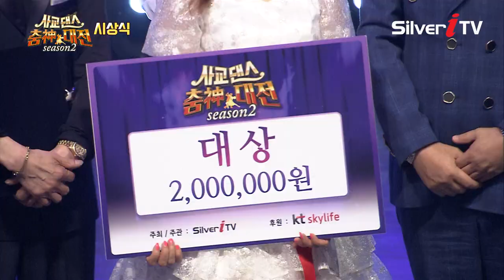사교댄스 춤신대전 시즌2 시상식🏆️ [실버아이TV]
▶️ IPTV LG U+ : Ch. 186번
▶️ IPTV KT 올레TV: Ch. 144번
▶️ IPTV SK BTV: Ch. 227번
▶️ KT skyLife: Ch. 118

▶️ 딜라이브(C&M): Ch.141
▶️ LG헬로: Ch.141
▶️ 티브로드: Ch.156
▶️ 현대 HCN: Ch.424
▶️CMB:  47번, 48번, 49번